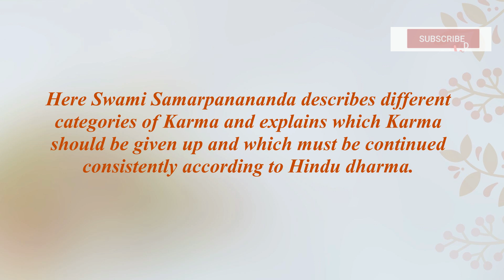ত্যাগ ও সন্ন্যাস | A life of Renunciation and Sannyasa | Swami Samarpanananda | Talk From গীতা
ত্যাগ ও সন্ন্যাস | A life of Renunciation and Sannyasa | Swami Samarpanananda | Talk From গীতা, this topic has been chosen from - গীতা - Gita 89 (Bengali) | Who can give up work? | XVIII.2-6 | Swami Samarpanananda of Indian Spiritual Heritage YouTube Channel.

Clip Selection: Piyali Dutta.
Video Editing : Madhurima Chakraborty, Thumbnail : Subrata Nandi.